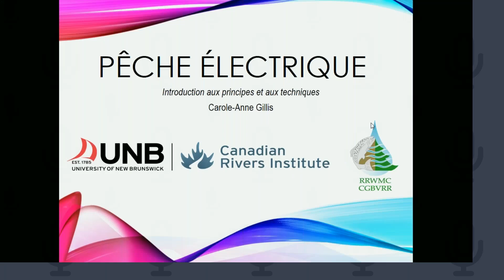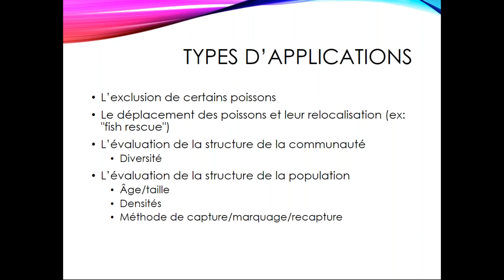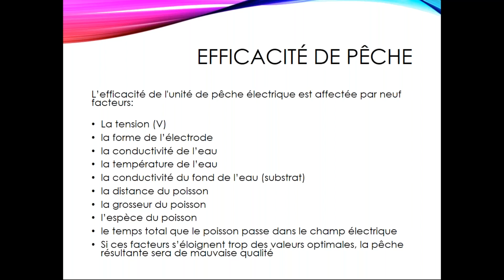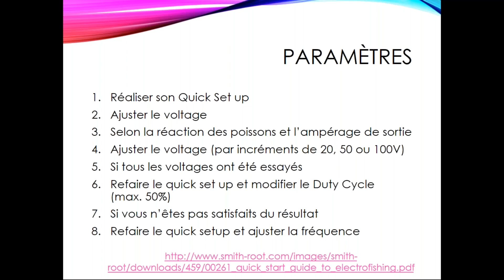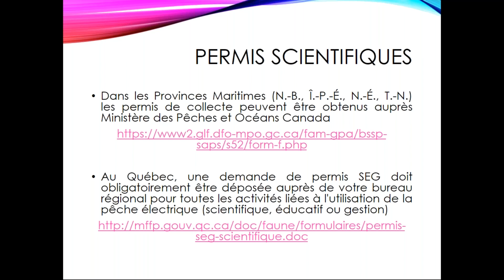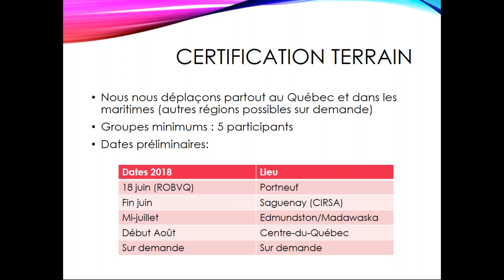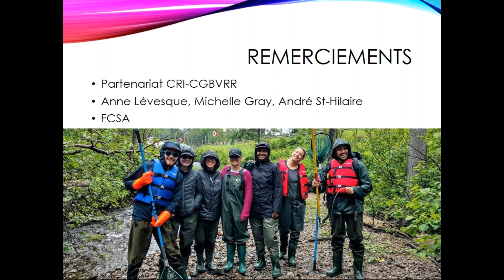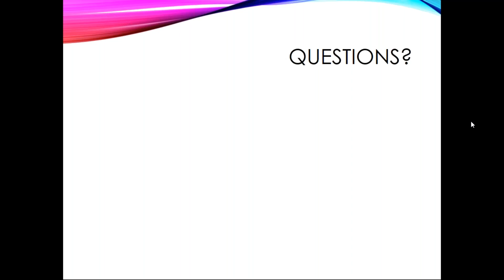Pêche électrique : une introduction aux principes et aux techniques, Carole-Anne Gillis (CGBVRR)